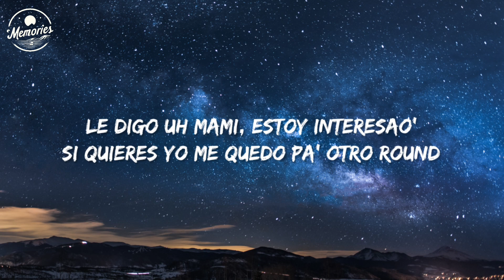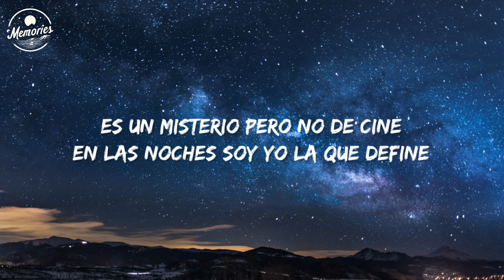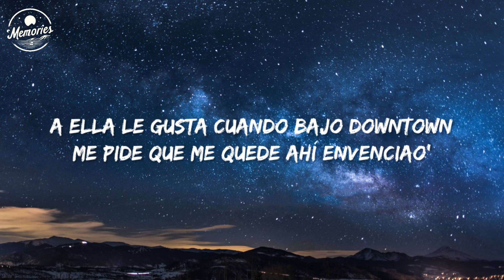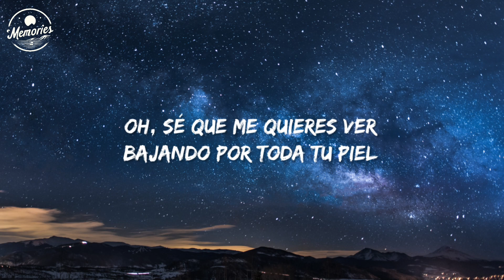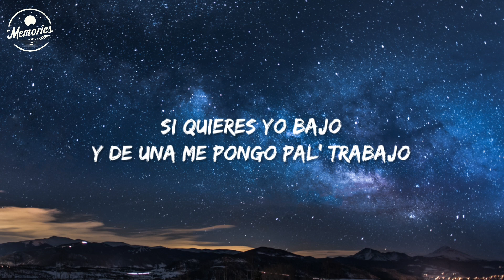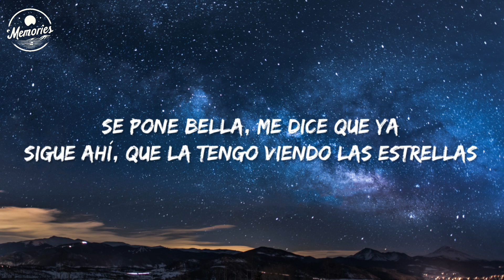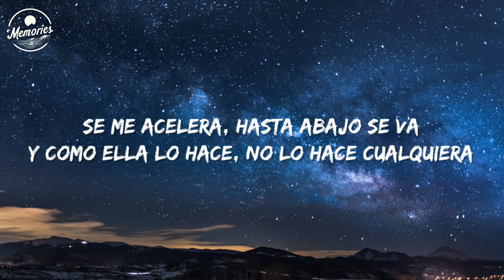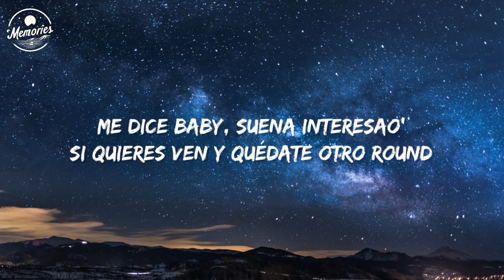Anitta - Downtown (Lyrics) feat. J Balvin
Anitta - Downtown feat. J Balvin

LETRA/LYRICS

Le pido que se quede ahí envenciao'
Me dice baby, suena interesao'

Me pide que me quede ahí envenciao'

Es un misterio pero no de cine
En las noches soy yo la que define
Todo a lo que va pasar

Se ve que lo trabaja, eres motivación

(Leggo')
Sky Rompiendo
Rompiendo El Bajo
Fenomenal